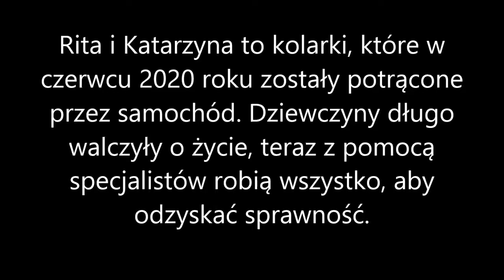PRAGMA system dla Kasi Konwy i Rity Malinkiewicz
Stowarzyszenie Lions Club Poznań 1990 wraz z  żoną śp. Ryszarda Szurkowskiego Iwoną przekazało Kasi Konwie i Ricie Malinkiewicz specjalistyczny sprzęt do rehabilitacji „PRAGMA System” .
Urządzenia zostały zamontowane u Kasi w domu. Zaczęła już specjalistyczną rehabilitację, a Rita niebawem do niej dołączy.
Rita i Katarzyna to kolarki, które w czerwcu 2020 roku zostały potrącone przez samochód. Dziewczyny długo walczyły o życie, teraz z pomocą specjalistów robią wszystko, aby odzyskać sprawność.